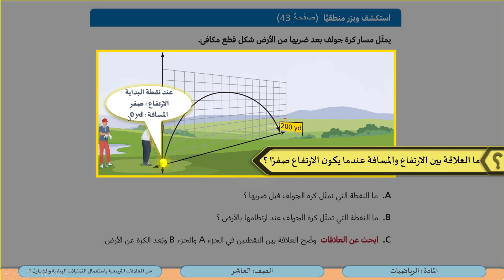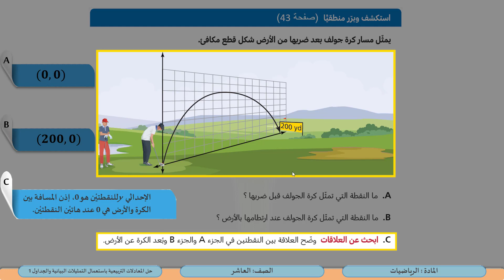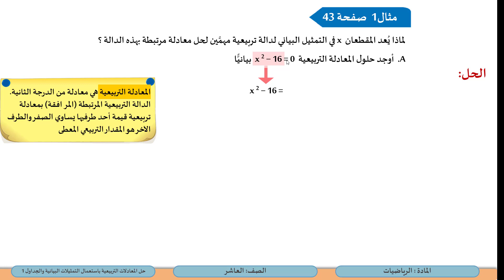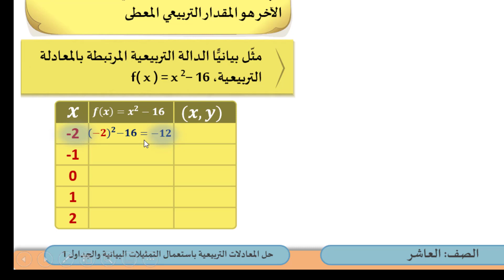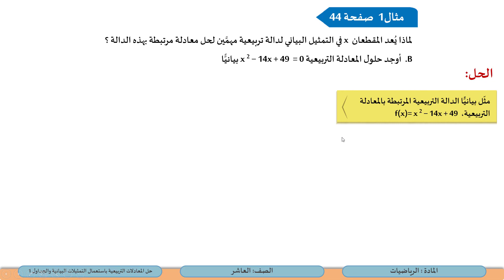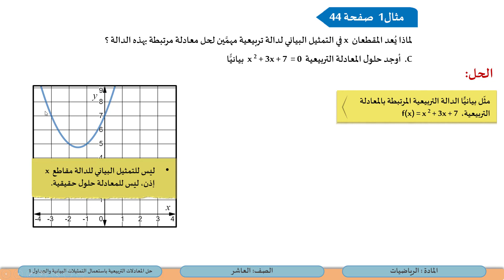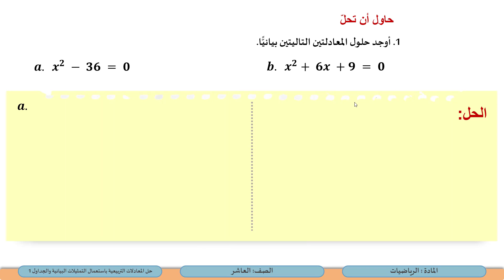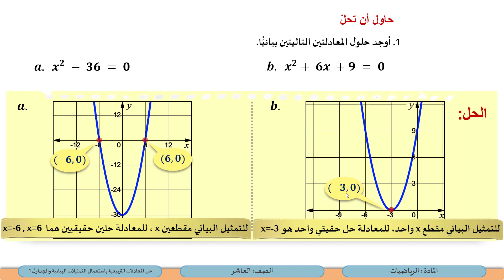1الصف العاشر الرياضيات حل المعادلات التربيعية باستعمال التمثيلات البيانية والجداول